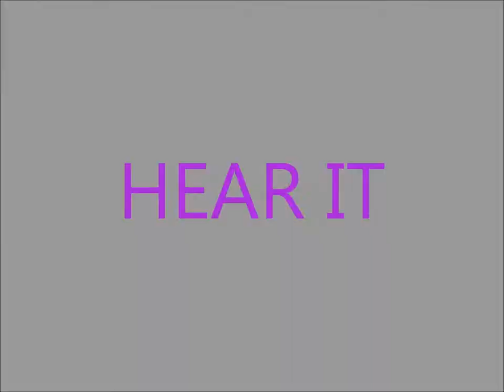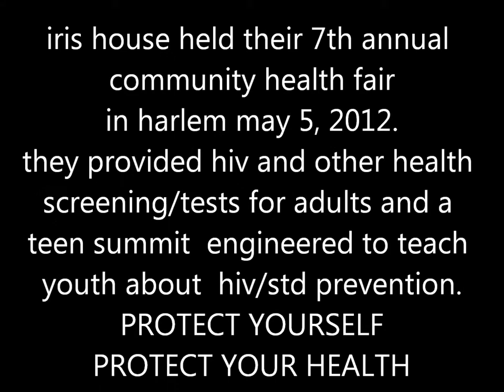Iris House Health Fair and Teen Summit 2012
Iris House, a not for profit specializing in helping women with HIV, while also devoting thier services to educating the NYC public about HIV and STD's, held thier Community Health Fair and Teen Summit at the Adam Clayton Powell Plaza in Harlem.  Videography, photography and editing by adam w woomer of telltaleheart photography.